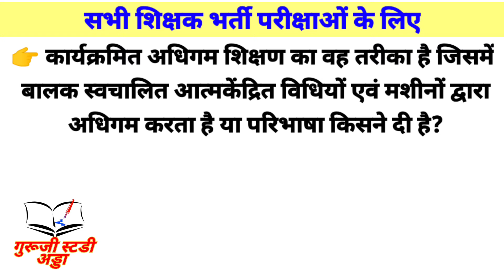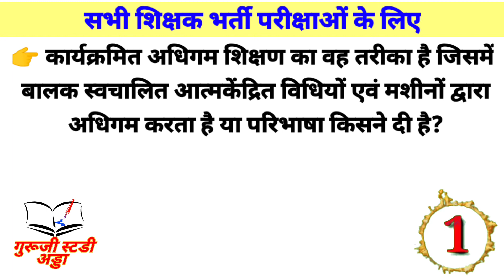कार्यक्रमित अधिगम परिभाषा अर्थ और प्रकार | karykarmit adhigam ka arth | karykaramit adhigam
Karykarmit adhigam kise kahate hai, karykarmit adhigam ke prakar, karykarmit ki paribhasha, karykarmit adhigam ka kya arth hai, isi ke bare me is video me bataya gya hai.